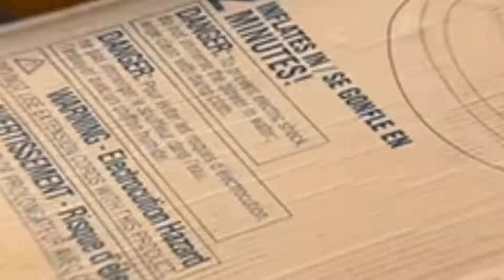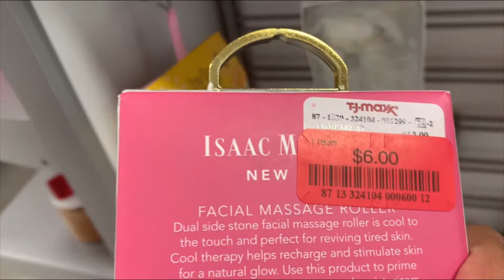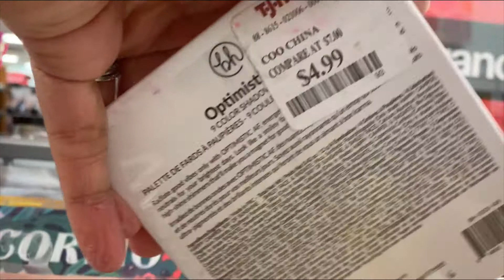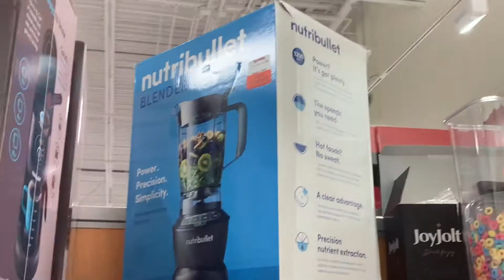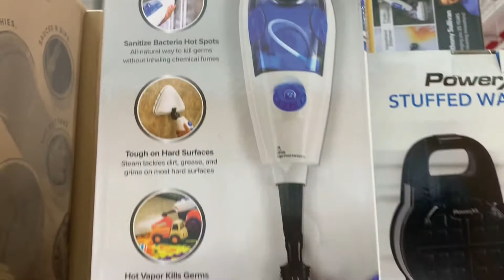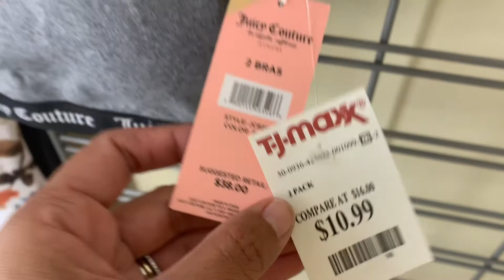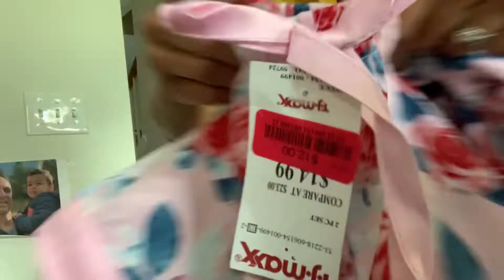Compras e meu primeiro sutian 🤣 Vlog Days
Oi família, oi pessoal!
Seque mais um vídeo do meu dia a dia e curiosidades da minha vida nos Estados Unidos!
Faço meu diário eletrônico e ao mesmo tempo conheço pessoas maravilhosas por esse mundo. Obrigada por fazer parte de nossas
vidas!